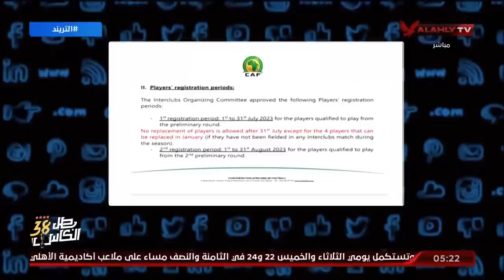صفقة المهاجم وتدعيمات الأهلي للموسم الصعب .. محمد سعيد : عندنا وقت وإدارة الأهلي عارفة هي بتعمل اية